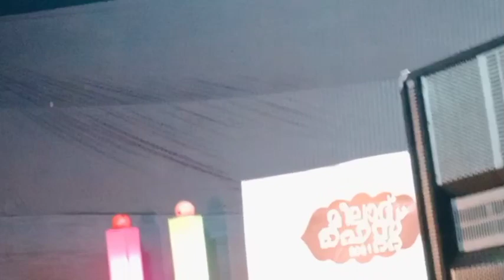എല്ലാവരെയും വിസ്മയിപ്പിച്ച ഖവാലി /കേൾക്കാത്തവർക് നഷ്ടം പൊളി ഖവാലി /Thahi's vlog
ഖവാലി